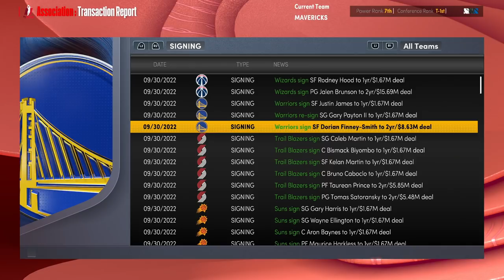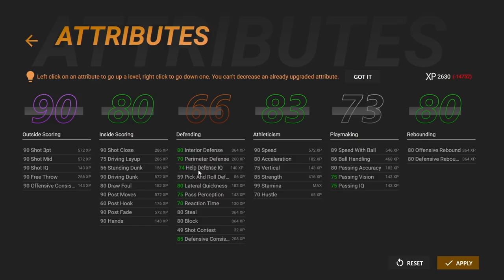Dirk Put Up This Statline...?!?! NBA 2K22 Dirk Nowitzki My Career Ep. 12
Dirk Nowitzki puts up one of the crazier statlines you will see...

Just a dude who enjoys playing 2K. Favorite NBA team is the Oklahoma City Thunder. Biggest Luka fan out there however.